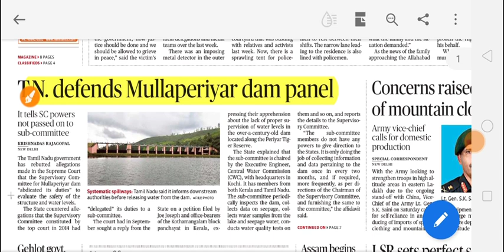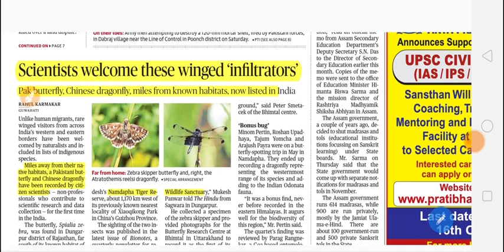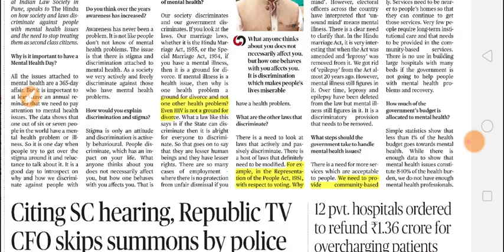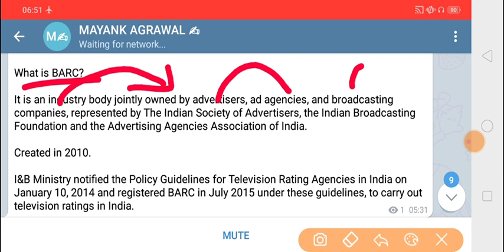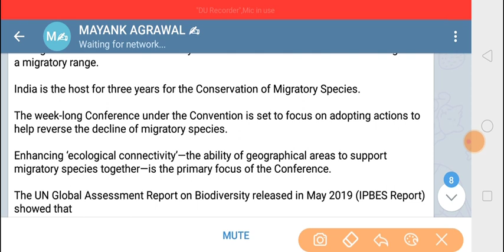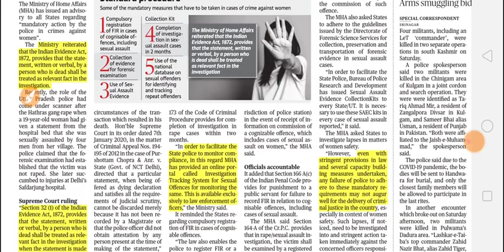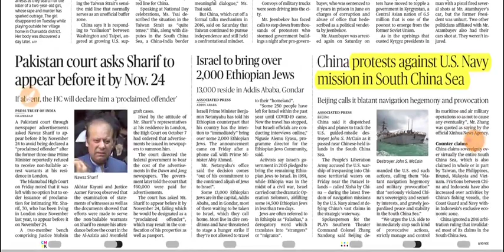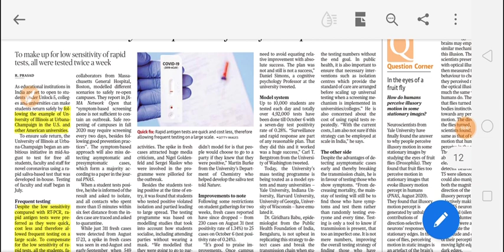The Hindu news paper and editorial discussion 11 October 2020 || IgG , Migratory birds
10/10/2020 the hindu editorial disscussion
01/102020 the Hindu news
30/09/2020 the Hindu news discussion 24/09/2020 PIB disscussion
Welcome to The Hindu Editorial Show by MAYANK AGRAWAL. The Hindu endows you with opinions, editorials, analysis, and articles about all the latest, trending and breaking news from around the world.

upsc,daily mcq#daily the hindu mcq#MAYANK AGRAWAL#

The Hindu Editorial Show Playlis

support this initiative by 1 like and